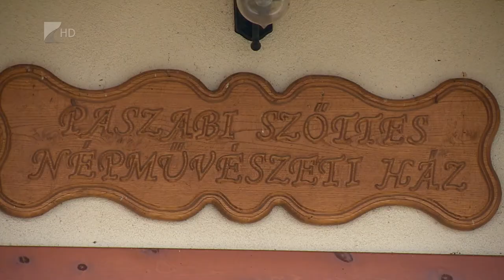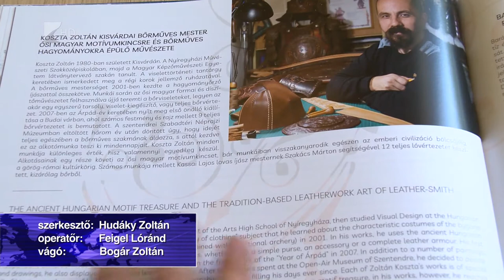Hungarikum lehet a máriapócsi kegyhely - Kölcsey Tv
A hungarikummá válás előszobájába, a Magyar Értéktárba került nemrég a máriapócsi nemzeti kegyhely és a pócsi búcsúk. Idén a Szabolcs-Szatmár-Bereg Megyei Értéktár is új tételekkel bővült, a kulturális örökségek kategóriáját gazdagítva.